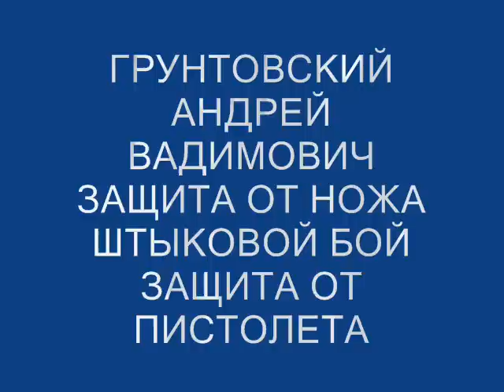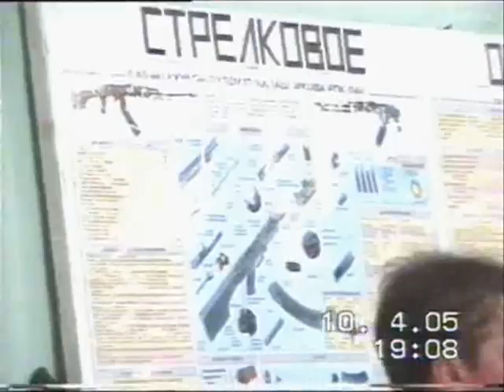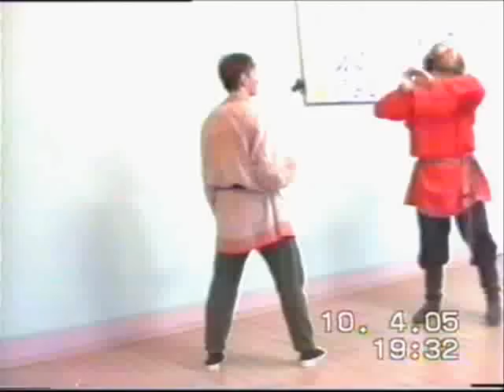Грунтовский А.В. Учебный фильм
Учебный фильм - нож, штыковой бой, пистолет (СПб, 2005)